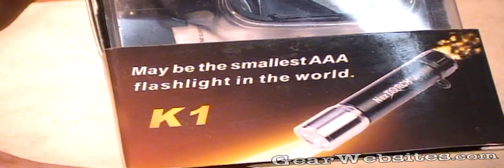NexTorch K1 Key Light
NexTorch K1 AAA LED Keychain Flashlight

GearWebsites.com is our online store. Check it out, our own custom patches, decals and stickers.
Thank You for supporting our online projects